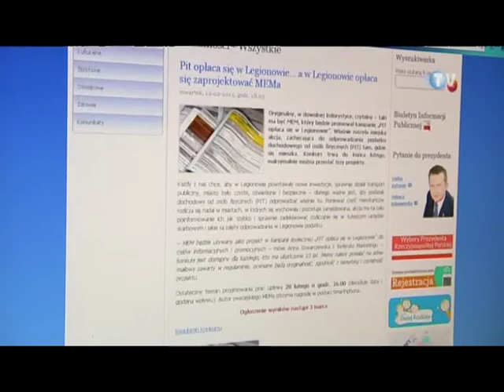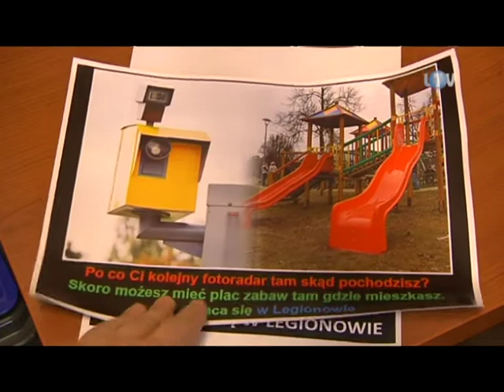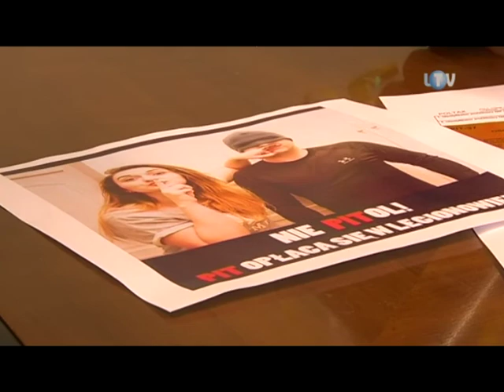Podatkowy mem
Trwa okres rozliczeń z Urzędem Skarbowym. Nic wiec zatem dziwnego, ze samorządy mocno zabiegają teraz o to, aby osoby, które na ich terenie mieszkają i korzystają ze wszystkich usług i całej miejskiej infrastruktury, zostawiały tu także i swoje pieniądze z podatku dochodowego. W lutym Urząd Miasta Legionowo ogłosił konkurs na internetowego mema, mającego zachęcać do rozliczania się w tutejszej skarbówce.